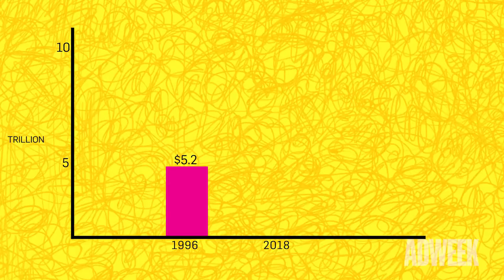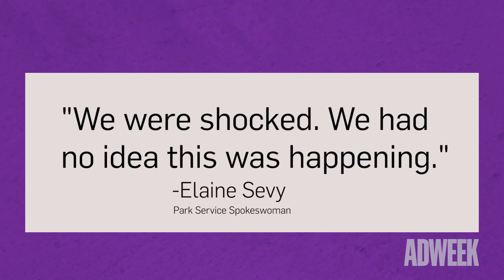Stunt Show - Taco Liberty Bell